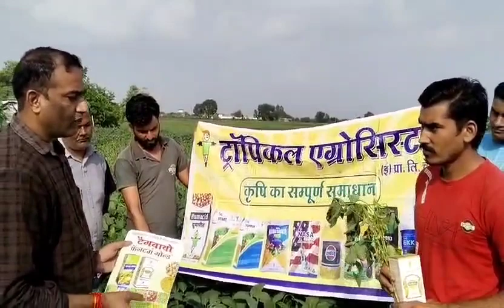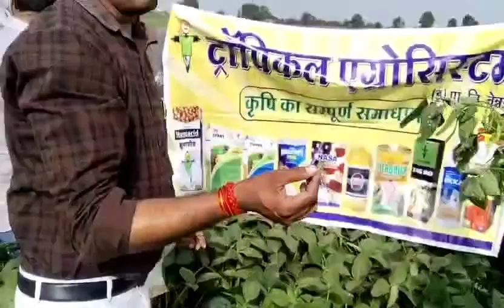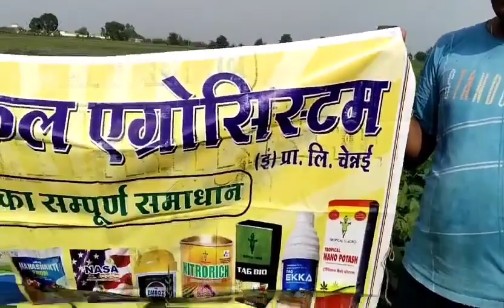Wonderful Result of Tropical Agro Products in Soyabean Crop (Madhya Pardesh)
Video from Singh